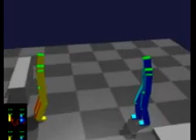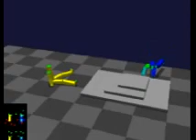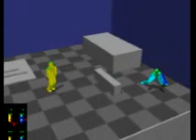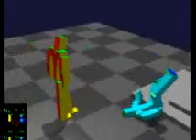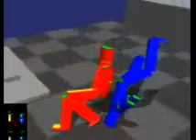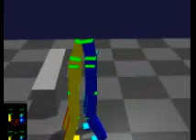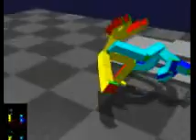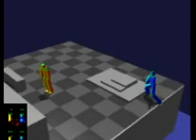Quality test 1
Just got a new rendering/editing software, so just trying settings and other stuff. Also the game is Neko Fight.